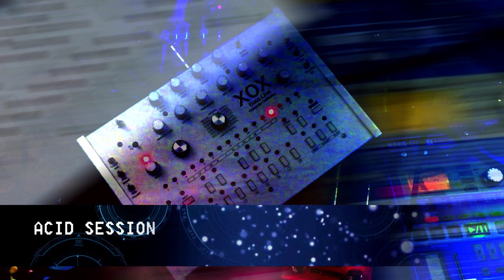Acid Morning (x0xb0x + Electribe)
Electro / Acid session.